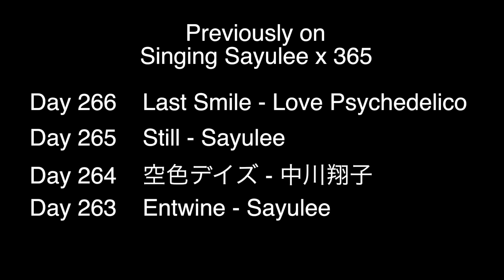ただいま - JUJU tadaima (Sayulee) Day 267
This was a requested song! これはリクエストされた曲でした～！

Pray for Japan:
配信先のリンクは以下にあります/ The links for the digital downloads for this song are below. 100% goes to charity !　１００％義援金になります！